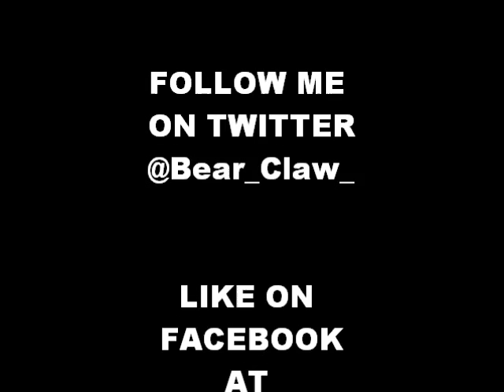StormTroppers -Break On Life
Break on life by the StormTroppers. Bear Claw BK & T-Rex. Follow on Twitter @Bear_Claw_ and like on Facebook at B.C.O.E. and StormTroppers.